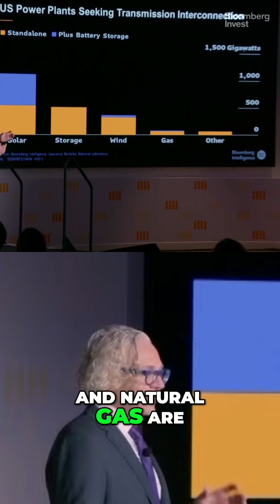Rising Electricity Demand: The Future of Power in the US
Electricity demand in the US is set to surge, driven by manufacturing growth, electric vehicles, and AI data centers. Discover the key trends and technologies shaping our energy landscape over the next five years, including solar, battery storage, and natural gas.